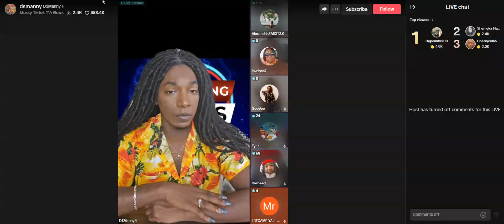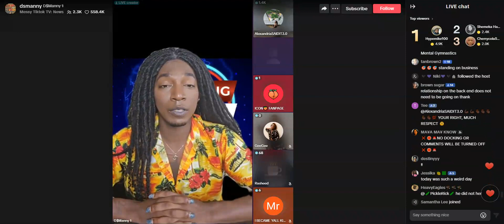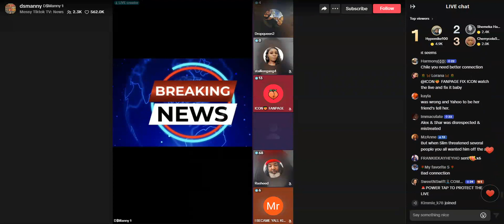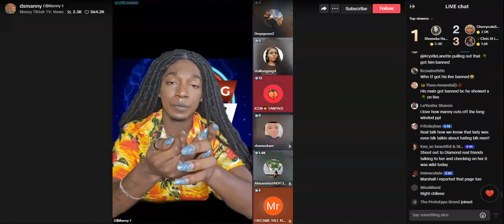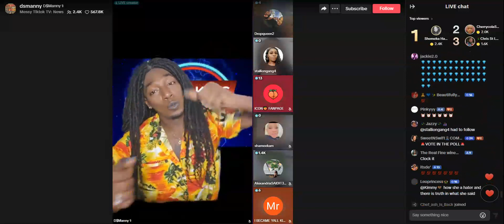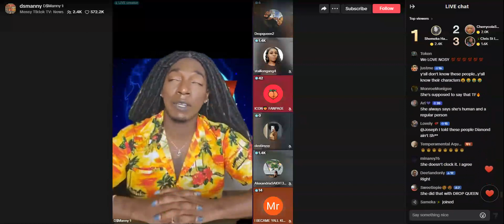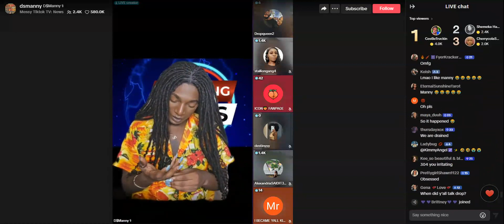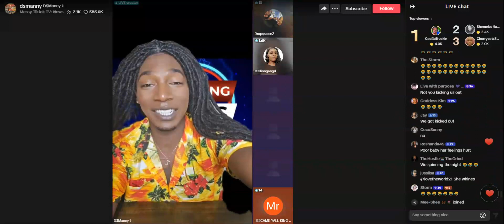DsManny | Part 2 | 07.31.24